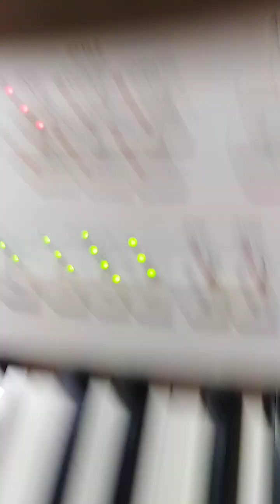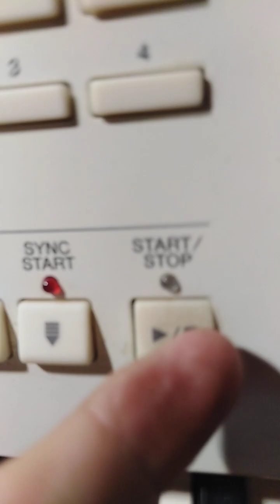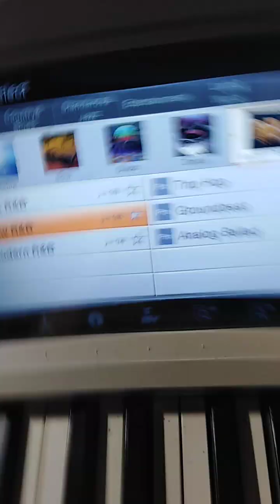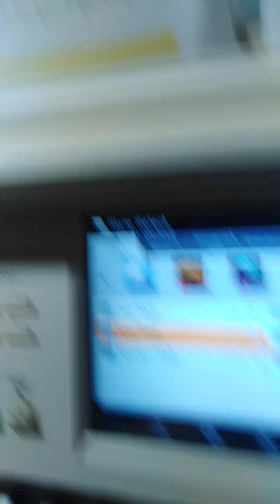DAS SUARTERGENEXPERIMENT - MINUS AXISSPINHEAD, TELEPORTER - COMPOSED PLAYED AND SUNG BY M. KLOPSCH